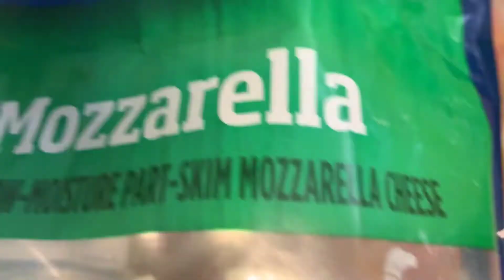Cette recette aux oeufs et à la banane plantain simple et facile va vous couper le soufle